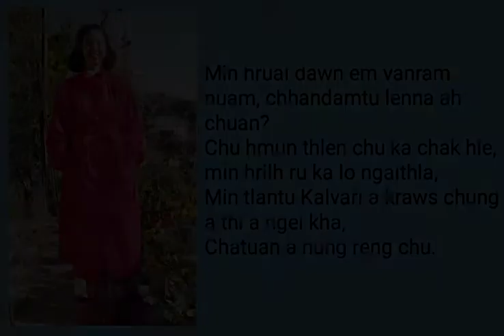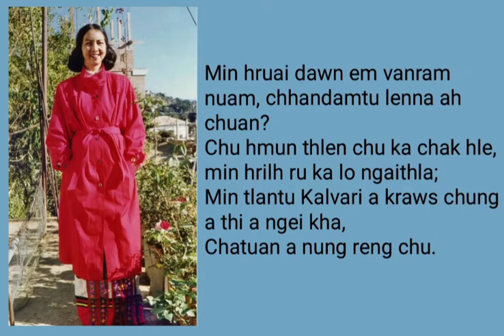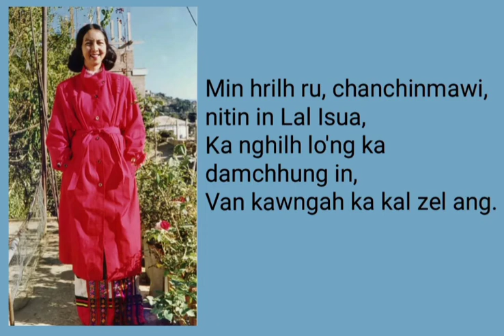Lalsangzuali Sailo (L) and Kids - Min Hmangaihtu nu leh pa Lyrics